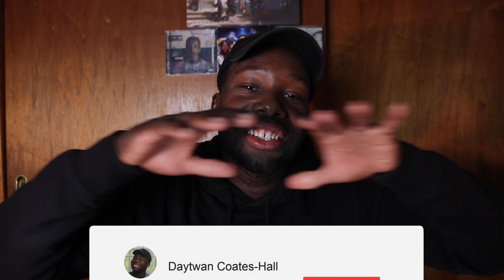August Alsina - Resent ft Lil Wayne & Juicy J | Reaction/Review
August Alsina is back with an album, The Product III: stateofEMERGEency. It has been a few years since August Alsina has released an album so he is going all out with 27 tracks. This track, Resent, features legends Lil Wayne and Juicy J.